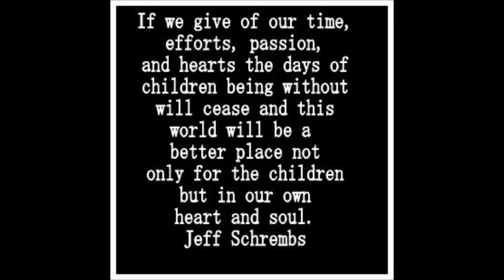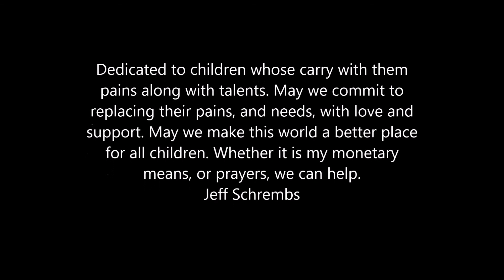On My Own VIDEO January 11 2015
A photo montage with the music to "On my own" (circa 1980's from the move "Fame").
This video is dedicated to children near and far.
May it be a common goal to help them whether it is by means and/or prayer.
Jeff Schrembs